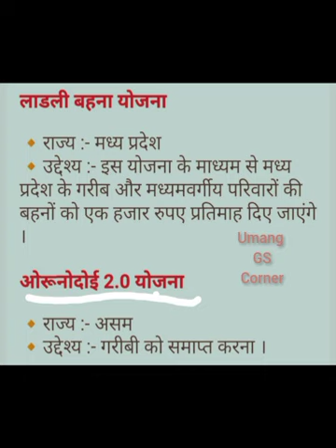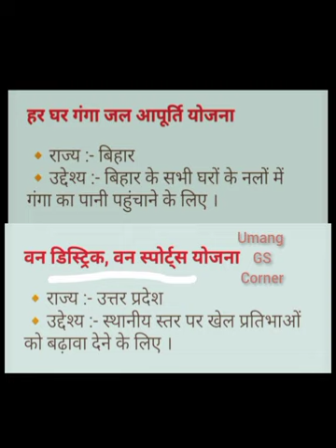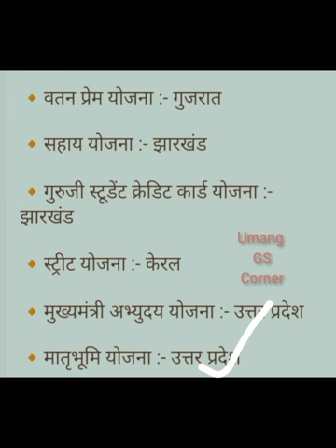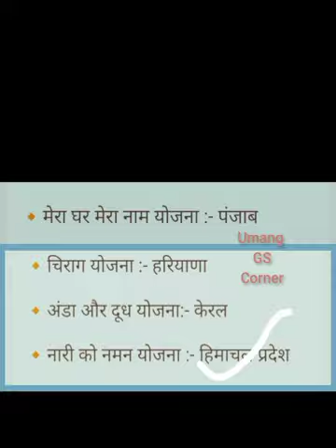All State Scheme 2023 // Indian State Scheme 2023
Bhudhapa pension kab Ta..
Superstition (If It was A B..
GK Question || GK In Hindi..